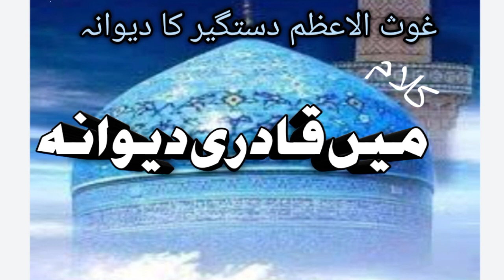New Manqabat#Mae Qadri Dewana#viralvideo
New Manqabat Mae Qadri Dewana daily upload video support me and my channel listen to you hit Naat Hamd and Manqabat